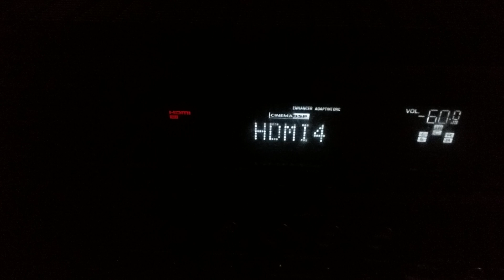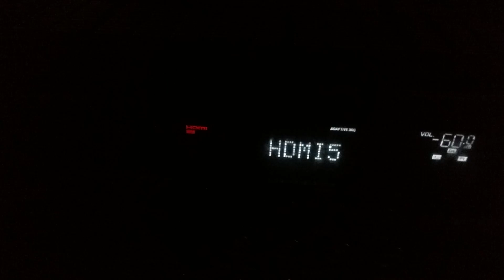Testing Yamaha Progressive Web App controller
Basic sample of a progressive web app controlling a Yamaha A/V receiver. Concept is that a Physical Web beacon would be used to distribute the local network copy of the PWA to all visitors to control certain aspects of the device.